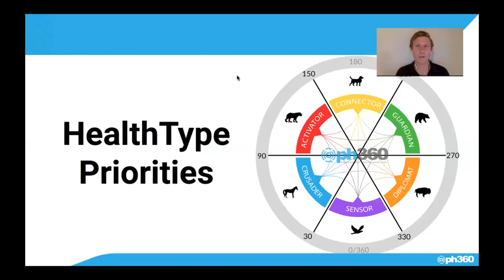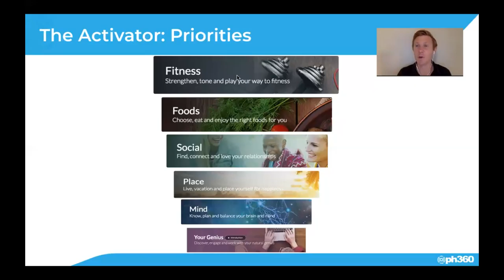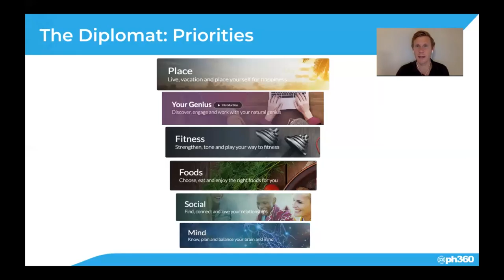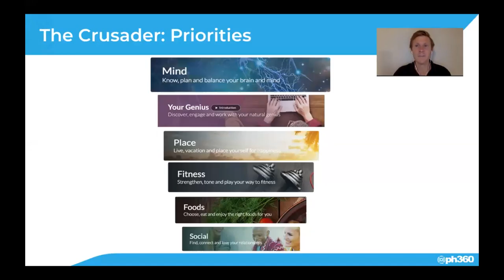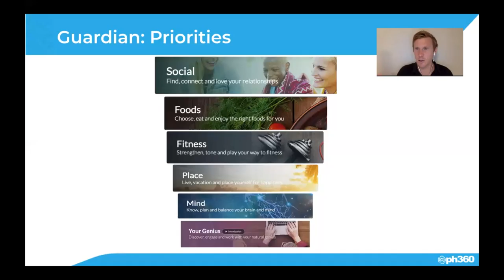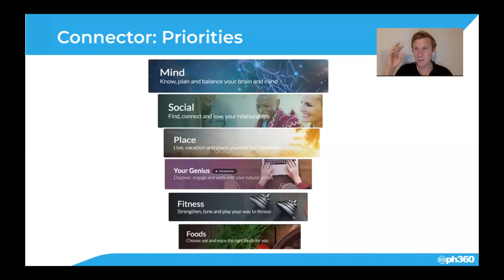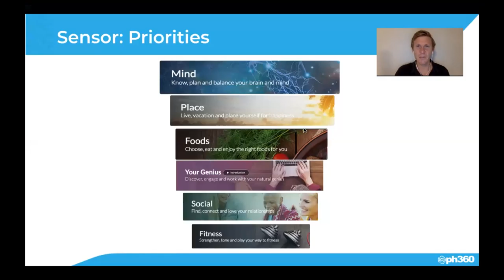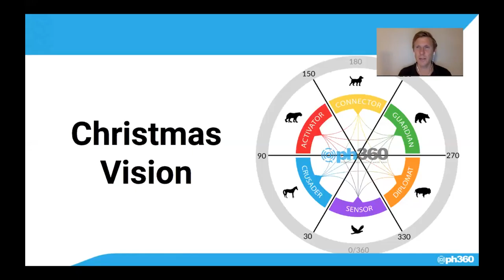Understanding how to make the most of your health and time in the "work Life" Breaks